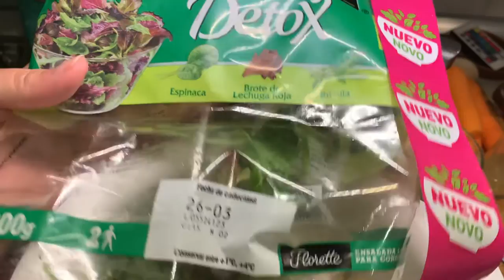Meal Prep يوم واحد طبخ قائمة لطوال الاسبوع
اشارككم تحضير وجباتي، لإعطاء أفكار لوصفات سهلة ومغذية على مدار الأسبوع ، للأمهات اللواتي يعملن أو لديهن أطفال وليس
لديهن الكثير من الوقت ، أفكار لقضاء أسبوع دون القلق بشأن الطهي أو السؤال عما نطبخه اليوم أو ماذا نأكل اليوم ، أتمنى أن
عجبكم الفيديو ، أنتظر تعليقاتكم من فضلكم و شكرا جزيلا على المشاهدة.

Comparto mi meal prep con ustedes para dar ideas de recetas fáciles y nutritivas durante toda la semana, para las mamás que trabajan o tienen hijos y no disponen de mucho tiempo, ideas para estar durante una semana sin preocuparse de cocinar o preguntar que cocinamos hoy o que comemos hoy, espero que os guste el video, espero vuestros comentarios por favor.